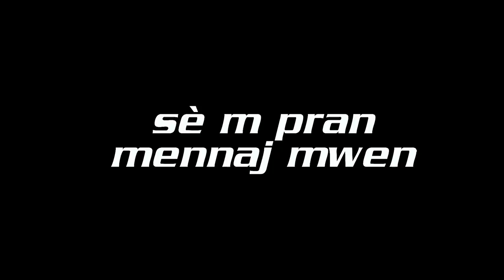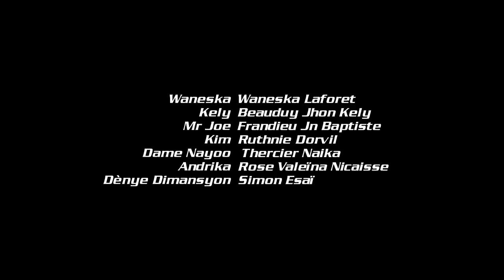SÈ M PRAN MENNAJ MWEN EPIZOD 1 MINI SERIE / DENYE DIMANSYON / KELY / WANESKA / MIA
IDC HAITI Présent SÈ M PRAN MENNAJ MWEN Ecrit par Papouch Thomas Rèalisè par Jeff Jean Baptiste  Cameraman Jeff Jean Baptiste et Pharelus Wilcamilio,